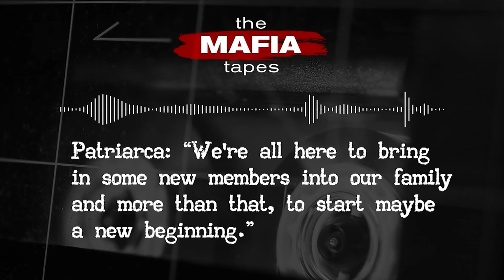The Mafia Tapes: Watch this 12 on 12 Digital Original Thanksgiving Day at 12:30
The Mafia Tapes: Watch this 12 on 12 Digital Original Thanksgiving Day at 12:30 on Fox Providence.